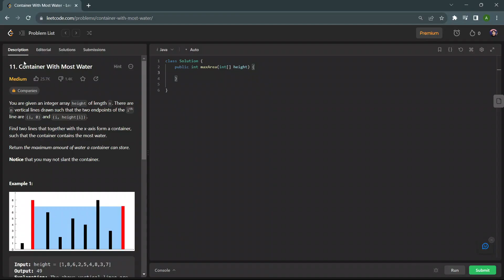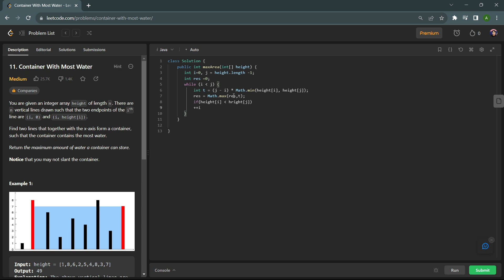11. Container With Most Water || Leetcode || Java || TechCoder A.V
Today we will learn ,how to solve question 11. Container With Most Water || Leetcode || Java